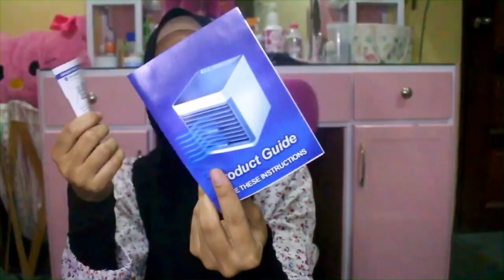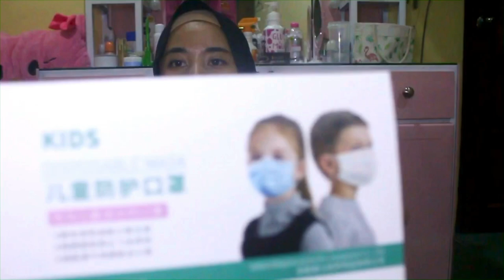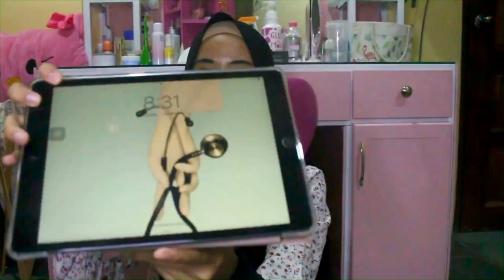SHOPEE HAUL MURAH | Kenapa aku beli barang macam ni?!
Item mentioned in this video;
Music used in this video;
▶  YUMMY FLAVOR.

If you’d like to talk, I’d love to hear from you. DM me your queries at my instagram @aishahbudiman directly will be the quickest way to get a response.